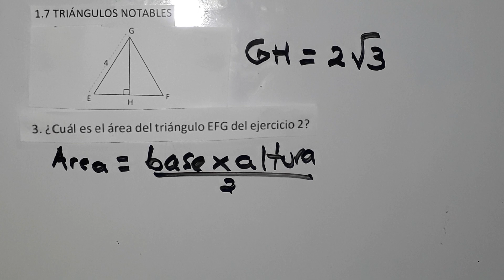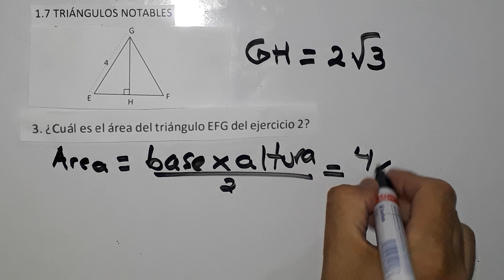1.7 triángulos notables numeral 3